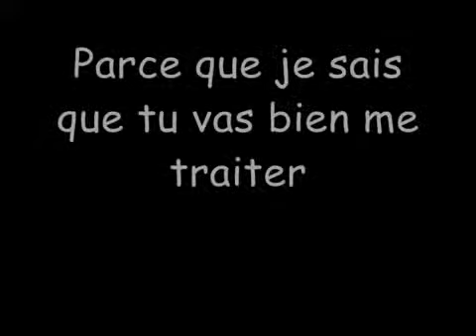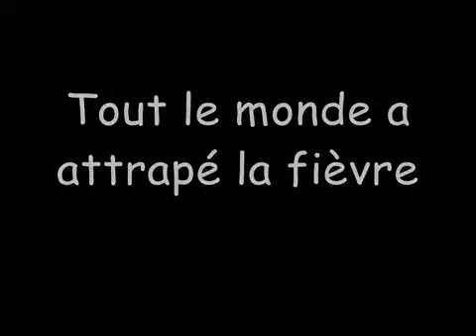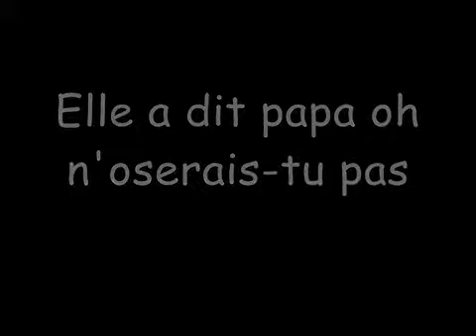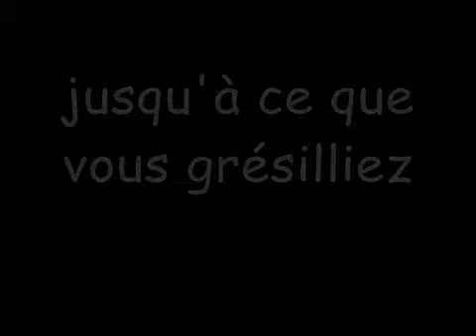Peggy Lee - Fever. TATTOUMM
By Haythem Laffet . .Découvrez cette page :)